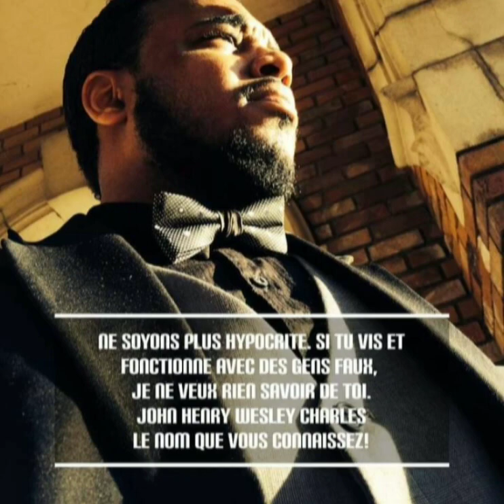Ne soyons plus...